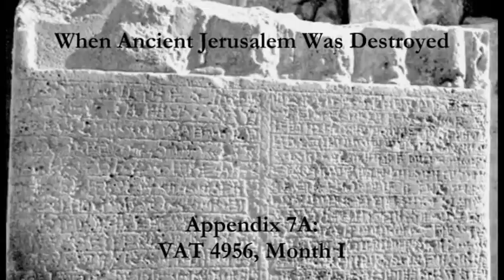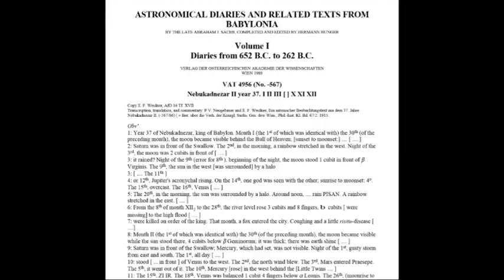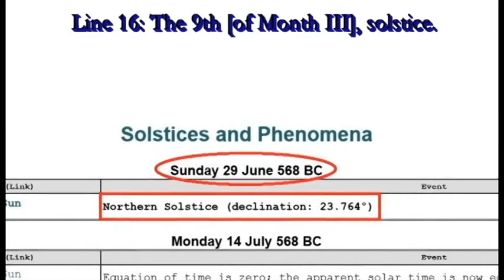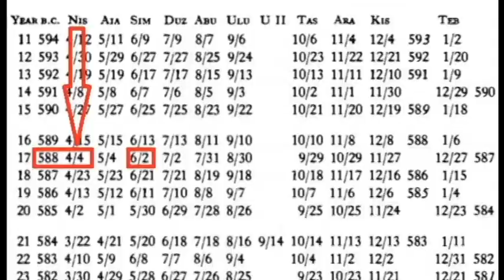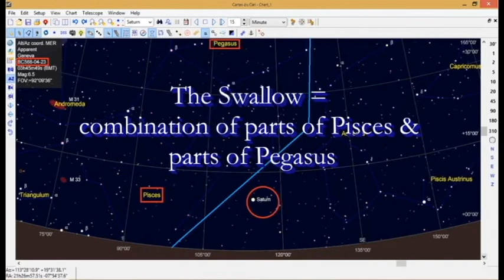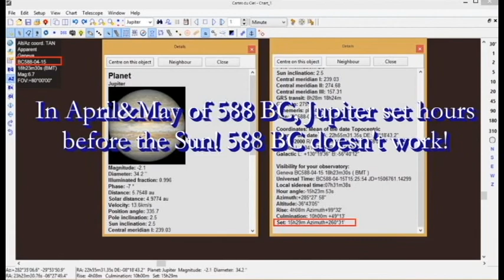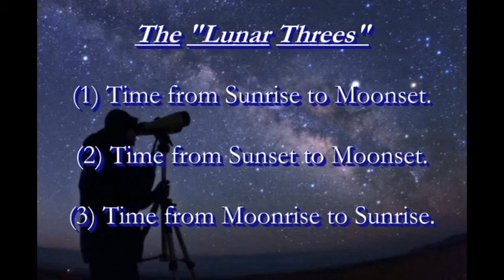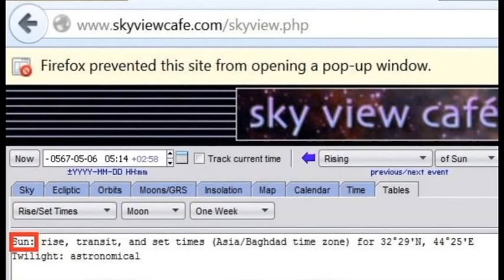A7a. When Ancient Jerusalem Was Destroyed: VAT 4956, Month I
An analysis of the astronomical observations of VAT 4956, a diary that records sun, moon, and planets, constellations. The dozens of observations on this tablet could only occur once in thousands of years: 568 BC. Since VAT 4956 is a record dated to Nebuchadnezzar's 37 year, and we know Jerusalem was destroyed in his 18th year, we can conclude that Jerusalem was destroyed in 587 BC.

Because of length considerations, Appendix 7 is broken up into several videos. Appendix 7a primarily concentrates on Side 1, Lines 1-4, that is, Month I.